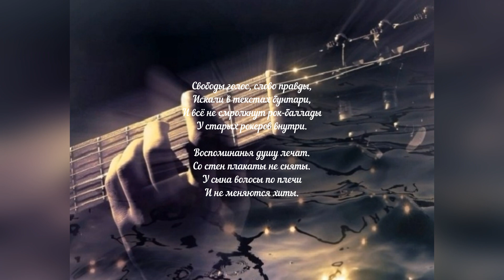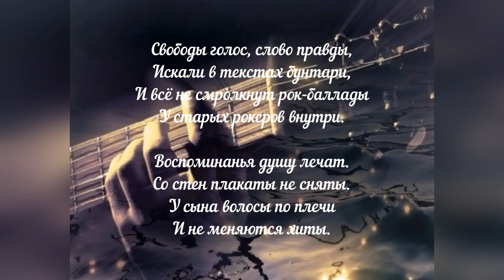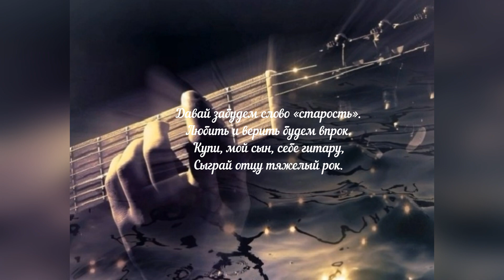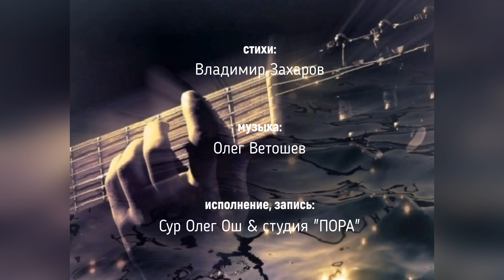КУПИ, МОЙ СЫН, СЕБЕ ГИТАРУ (Владимир Захаров - Олег Ветошев)